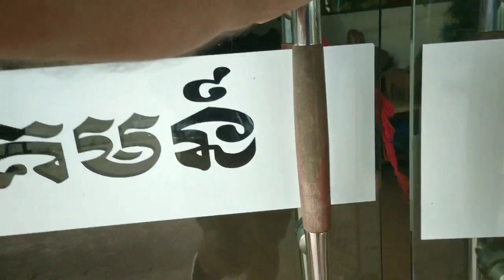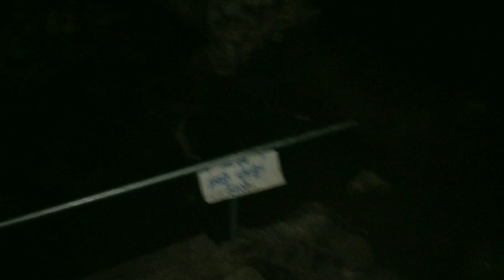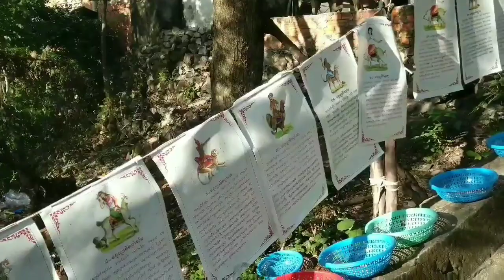Siem Reap To Battambang